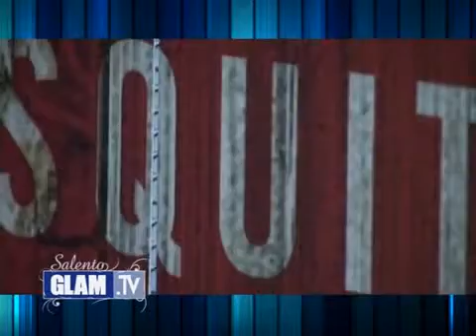Al Mosquito Beach con il dj Joe T Vannelli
Il popolo della notte si scatena al Mosquito Beach cn Joe T Vannelli